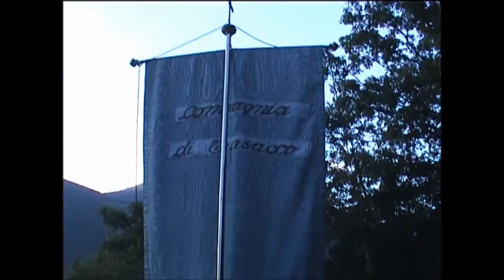Trasacco, pellegrinaggio a San Giovanni Battista Presso Bisegna, anno 2004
Il giorno 24 giugno il paese di Bisegna è meta di pellegrinaggi per celebrare la ricorrenza di S. Giovanni Battista. Nel passato numerosi erano i pellegrini che vi si recavano a piedi dai centri vicini, ma anche da più lontano, come da Trasacco. Oggi l’affluenza è molto diminuita e si va in auto.
La tradizione del pellegrinaggio da Trasacco ha una particolarità che lo contraddistingue dagli altri: la sua organizzazione da 2 secoli ricade su un’unica famiglia di Trasacco: la famiglia D’Amico. Oggi tale incombenza ricade su Domenico D’Amico, geometra. Il primo ad iniziare tale tradizione fu un suo antenato, Iacobo D’Amico. Da allora in poi, ogni anno, da due secoli a questa parte, l’onere di organizzare il pellegrinaggio ricade sui membri della suddetta famiglia, trasmessa di padre in figlio o figlia o parente prossimo. Come ogni pellegrinaggio che si rispetti, esso è fornito anche di stendardo, che è custodito dai D’Amico.
Una peculiarità di questa tradizione consiste nel comparatico, che viene effettuato tra i fedeli che si recano a visitare il santuario di S. Giovanni, posto in montagna nelle vicinanze del centro di Bisegna. Nei paraggi della chiesa insiste una sorgente di acqua viva e freschissima che fuoriesce dalla cannula di una fonte in pietra risalente al 1787. E’ quella che comunemente viene denominata la fonte miracolosa di S. Giovanni. Il rito del comparatico consiste nell’immergere, da parte di due persone, le mani unite tra loro nell’acqua della fonte pronunciando una qualsiasi formula o parole che richiamino il legame di compari o comari che si va a stabilire.
Da quel momento nasce un vero e proprio rapporto di comparatico tra le persone, il c.d. “compare o comare di San Giovanni”, che dura tutta la vita e che talora è più forte persino del legame che si stabilisce tramite battesimi, cresime o matrimoni.
Nelle acque della fontana, inoltre, i fedeli bagnano le mani, le braccia e il viso, perché si ritiene che essa, per intercessione del santo, guarisca da malattie della pelle, in particolare dalla scabbia.